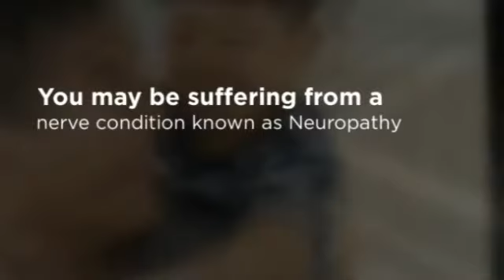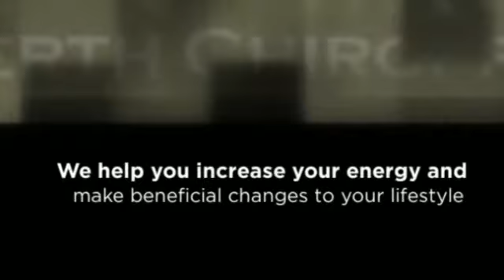Nerve Pain Relief Peabody Chiropractor - Blomerth Chiropractic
215 Newbury St Ste 102
Peabody MA 01960

Chiropractor